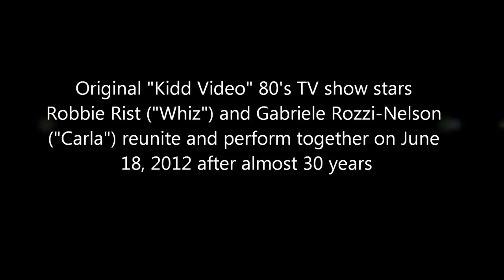Kidd Video TV stars Robbie Rist (Whiz) and Gabriele Rozzi-Nelson (Carla) reunion 2012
80s TV stars of "Kidd Video" Robbie Rist (Whiz) and Gabriele Rozzi-Nelson (Carla) reunite and perform together for the first time after nearly 30 years. June 18, 2012 at the Redballs Rock'n Roll Pizza in Woodland Hills, CA.